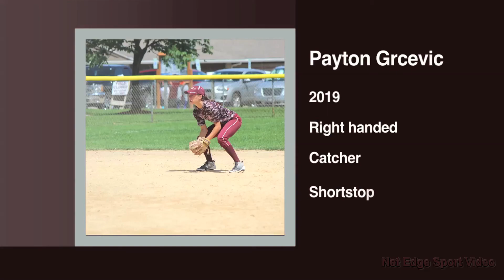Payton Grcevic 2019 Softball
2019 Prospective student athlete
Softball
Catcher and Short Stop